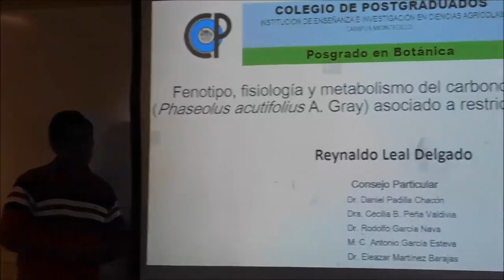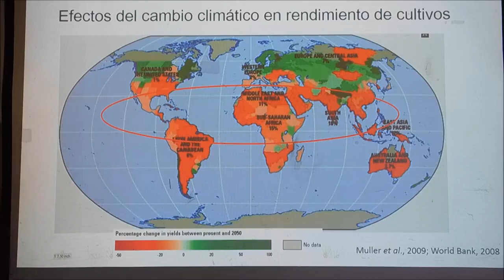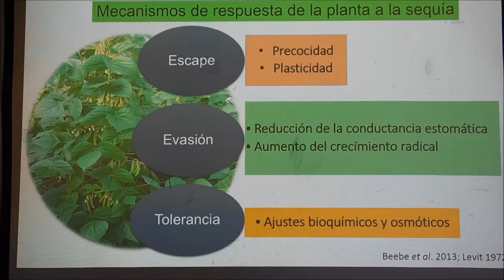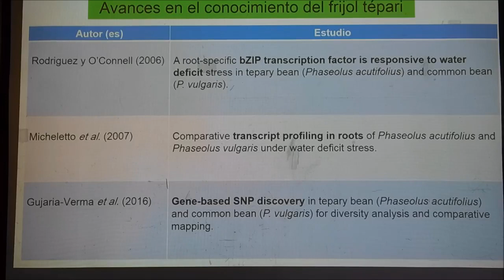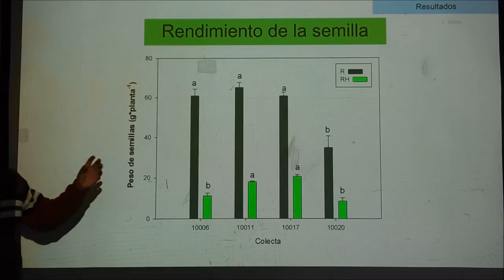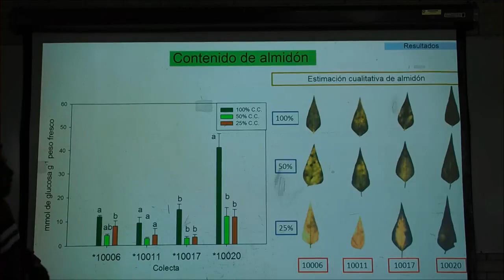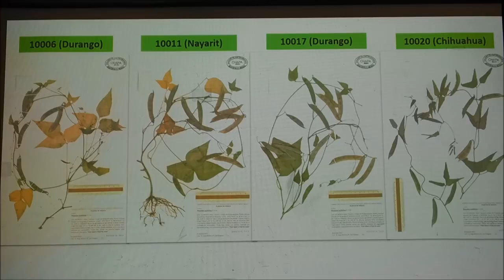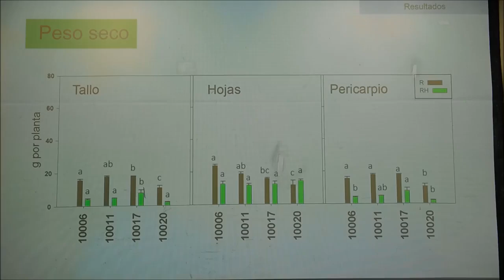Fenotipo, fisiología y metabolismo del carbono en frijol Tépari Phaseolus acutifolius A Gray